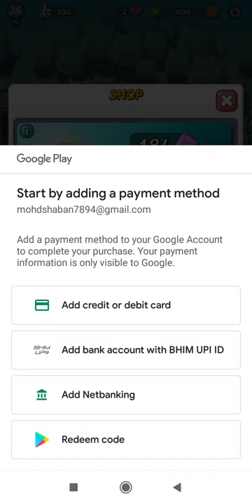I made a new Dino in Dinopark